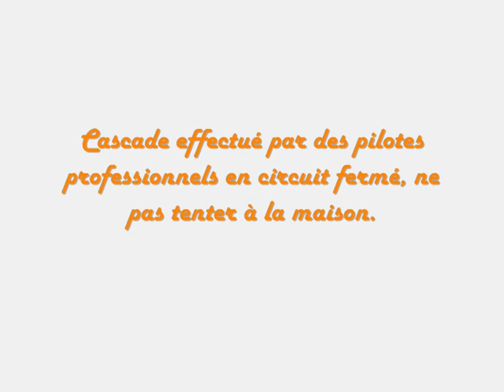Focus vs Cavalier sur Glace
Voici une petite course entre moi et Fred sur l'anneau de glace. YAAouhh!